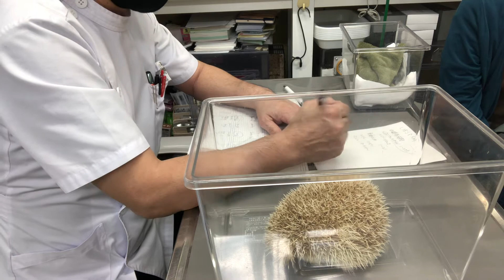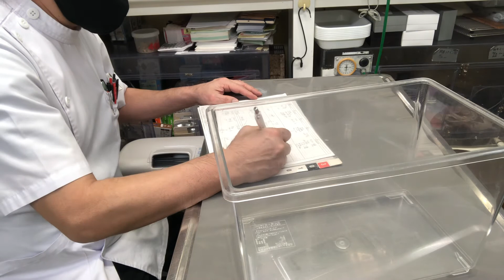①1歳5ヶ月齢、ヨツユビハリネズミのしろあんちゃんの健診、体重507g、2g低下、予防抗寄生虫薬モキシデクチン滴下、お話、保湿ティーツリーオイルスプレー